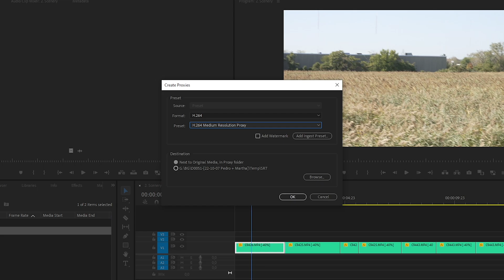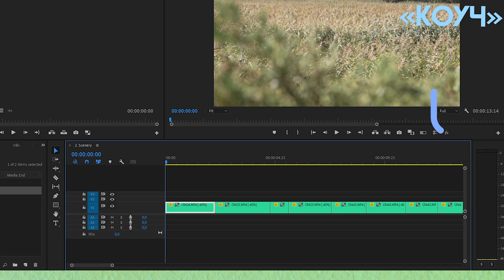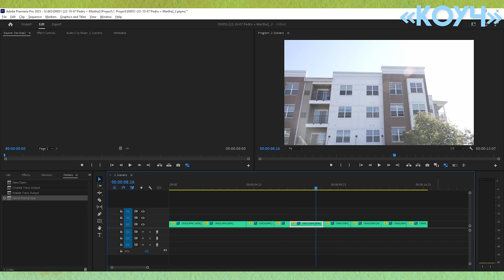Як створити проксі в Adobe Premiere Pro | Пришвидшити роботу програми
Запишись на уроки
і консультації з монтажу онлайн

Замовляй, якісно та недорого!

  Швидке та безпечне замовлення моїх послуг!

Всім привіт мене звати Kirill Kuzhalev і я займаюся відеозйомкою більше 10 років. Знімаю короткометражні фільми, реклами та кліпи у KINOOZERO production. Моя мета ділиться знаннями у максимально доступній формі. Геть воду, тільки зрозумілі уроки...
Канал КОУЧ завжди допоможе!
Рубрика - Adobre Premier Pro для новачків чи початківців
© к0уч Коуч Кирило Коуч Монтаж Відео "коуч"
Adobe Premiere Pro 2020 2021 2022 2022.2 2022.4
Адоб прем'єр про туторіали, Adobe Premiere Pro туторіали
adobe premiere pro уроки, premiere pro лайфхакі, adobe premiere pro лайфхакі, лайфхакі прем'єр про, premiere pro 2022
Адоб прем'єр про туториалі, Adobe Premiere Pro туториалі
adobe premiere pro уроки, premiere pro лайфхакі,
адоб прем'єр про, адоб премієр про, адоб прем'єр про.
adobe premiere pro лайфхакі, лайфхакі прем'єр про, premiere pro 2022
Монтаж На Слабом ПК - СОЗДАЕМ ПРОКСИ!